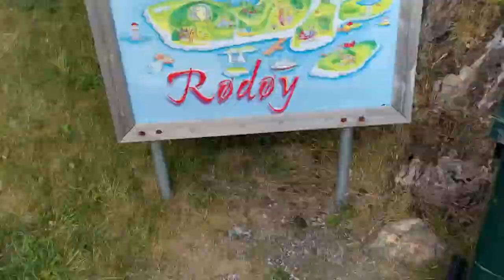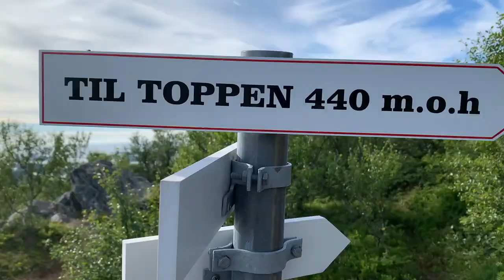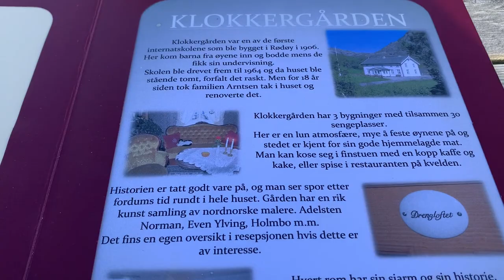Rodoy Helgeland Norway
trip to one of Helgeland Norways most amazing islands - great food, friendly people everywhere and an all together magical day